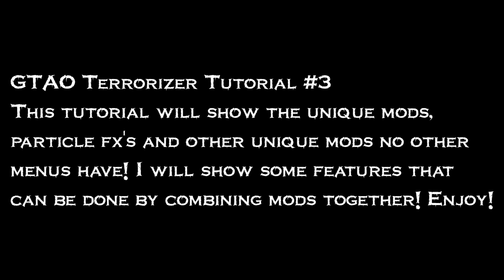[PS3 1.26/1.27] *MADD* GTAO Terrorizer Tutorial #3 +DOWNLOAD GTA5 Mods - Dj305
Hello its Dj305 yo boii,
GTAO Terrorizer Mod Menu
Because this menu is for people with Experienced People who mod. I am doing a tutorials series one other things its capable of and creating by mixing and matching easily. This menu goes well with the creative mind!
This is Part Three of the Tutorial Series!!

Some good stuff this menu has:
Particle Fxs
A Shxt Load of Ped Mods
Ped Attack Vehicle Mods
Total control of peds
Alot of mods to mix and match

You can be a Shark with this menu as well as other animals you usually freeze with tutorial on that coming up (there's a secret to it)

Extremely well Stable menu also only menu out there with good clear all/clear area option. XD

Kik Me for My PSN! For Money Lobbies!
Kik: luismrworldwide

I just made a crew doesn't have a logo yet since i have been so busy but I'm working on it.

Kik: luismrworldwide